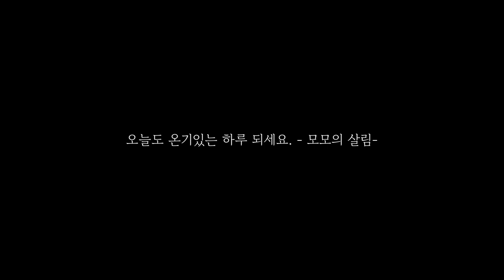코스트코(costco) 대용량 식자재 정리방법 ｜weck유리용기로 식재료 소분하기｜다시마멸치 보관법 ｜양파보관법｜감자보관법｜ 소고기보관법｜연어보관법｜초당옥수수 보관법｜레몬보관법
"안녕하세요, 모모의 살림입니다.
정갈하고 따뜻한 살림을 소개하는 모모의 살림이 이번에는 코스트코쇼핑후 어떻게 식자재를 정리하는지에 대한 영상 준비해봤어요. 무더운 여름 7월이네요. 매번 장보고 나면, 그 많은 식자재들을 관리하는것에 지치진 않으셨을까요? 어떻게 하면 깨끗하면서도 정리정돈된 냉장고의 모습을 볼 수 있을까요?

살림을 어떻게 정갈하고 효율적이게 만들어가는지에 대한 여정 함께해요. 즐겁게 봐주시고 따뜻하고 온기있는 하루 되세요.

한국어자막은 CC를 꺼주세요 ^^

00:00:54:17 다시마보관법

00:01:22:14 초당옥수수보관법

00:02:23:04 연어보관법

00:04:40:15 소고기 보관법

00:05:56:11 레몬보관법

00:10:26:00 양파보관법

00:12:01:15 감자보관법

00:12:33:12 빵 보관법

00:12:42:22 냉동실 관리

00:12:59:18 냉동식품(봉지)보관법

[제품정보]

✔유리 용기
 weck 유리용기 실린더형

✔네임라벨기
 영베스트 NIIMBOT D110 무선 휴대용 블루투스 라벨프린터 라벨기 네임스티커 출력기

✔바베큐시즈닝
맥코믹 몬트리얼 스테이크 시즈닝 822g
코스트코구매

✔냉장고 세정제
생활공작소 다목적 세정제 400ml
코스트코 구매

✔올리브유
이리아다 엑스트라버진 올리브유 오렌지 플레이버

⊙BGM

Walking Toruough- Assaf Ayalon Artlist.
Simply Easy _Ziv Moran Artlist.
Be The Best -Lan Post Artlist.
Make You Mine No Lead Vocals _Mina Artlist.